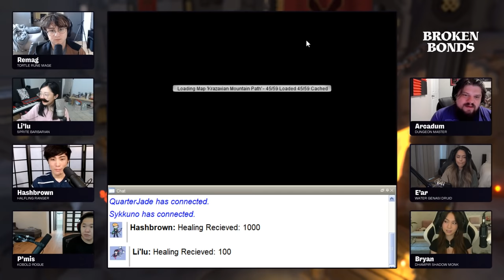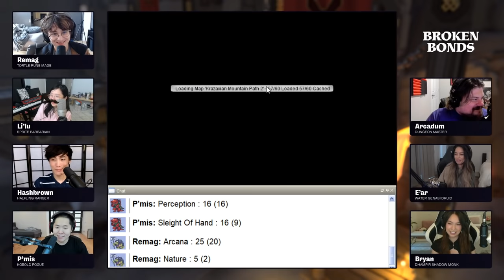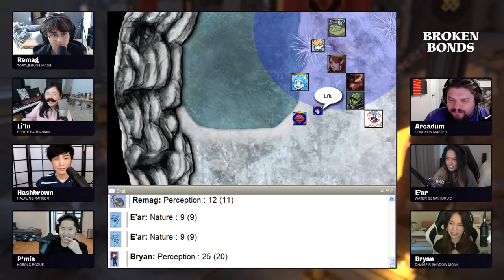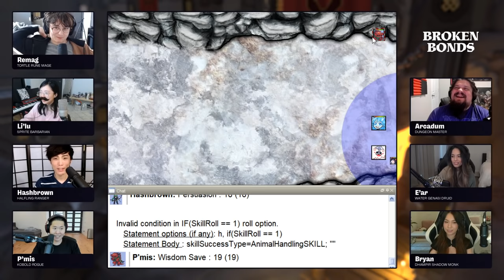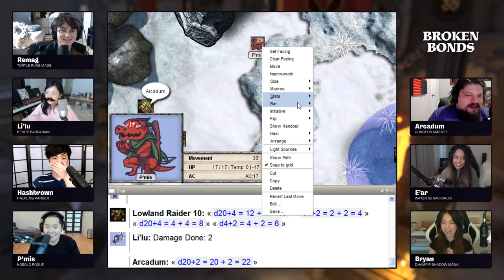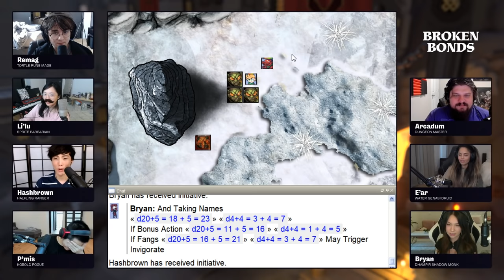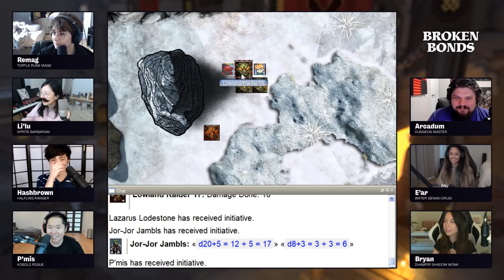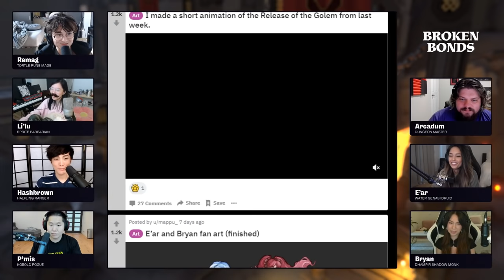[D&D] Broken Bonds - Episode 4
10:30 - start
1:27:07 - muted for 2 minutes (copyright music)